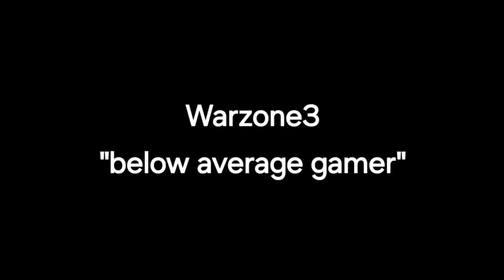Warzone III: "First Game back" below average gamer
Becoming a below average gaming god won't be easy... it's going to take practice, patience, and if I can find it Gaming Sups like "micro pines" it was only produced for a few day's in 2012-14
some people bought as many as possible for the coming drought 🤔☕️

toast knows why I don't get views, people like him need to feel what successful is so they rig the game.
crazy my videos get deleted and I end up making similar ones again some people set you back because they can't move forward cutting them from your reality is best by letting them know what they are 🤔☕️